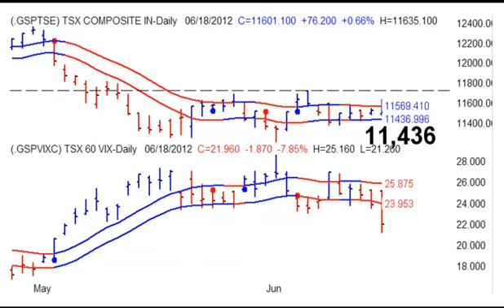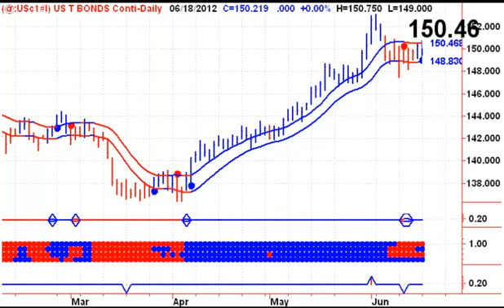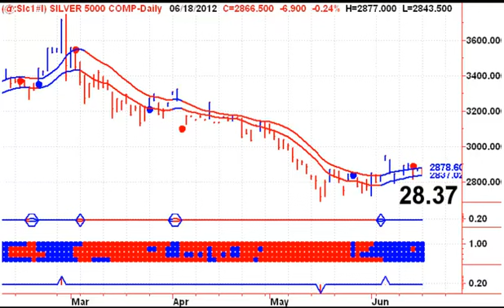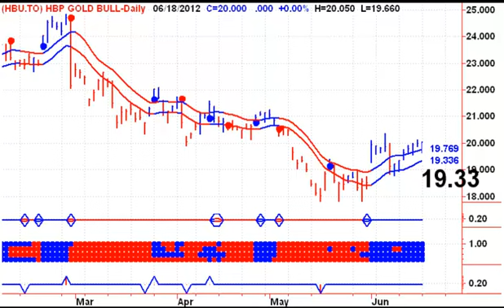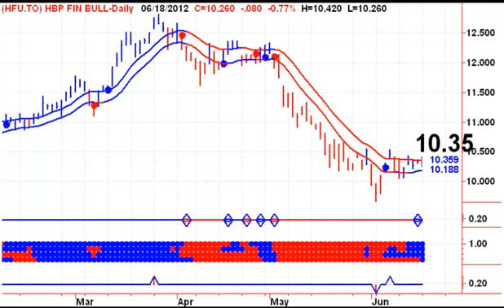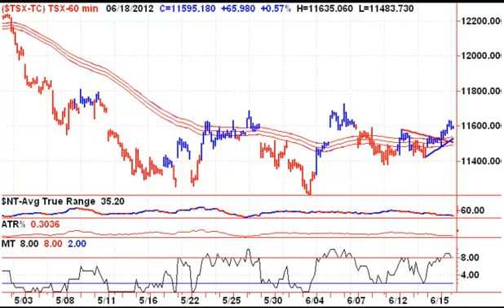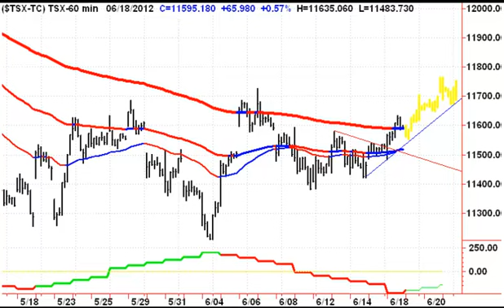Canadian Stock Market Timing Signals - 20120619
Very calm out there this morning. I am not expecting a lot of excitement until after the FED meeting ends Wednesday afternoon. Here are the 60 minute numbers I am watching on Tuesday that would indicate intraday trend changes. TSX VIX above 23.13, TSX below 11,543, TSX Energy below 233.89, TSX Financials Index above 171.10 and the TSX Global Gold Index below 323.25. - Canadian Stock Market Timing Signals - Start your trading day off on the right foot with Stephen Whiteside's Good Morning Bay Street. This free daily video newsletter focuses on the major Canadian TSX Indexes and ETF's, as well as the Canadian Dollar, Crude Oil, Natural Gas and Precious Metals including Gold and Silver.